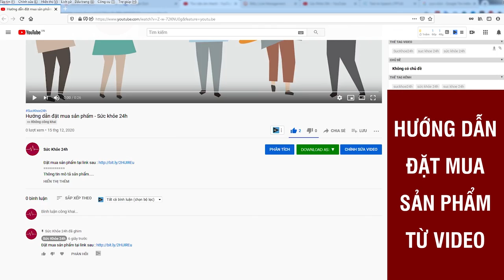Ladycare V có tốt không? Cách sử dụng? Giá bao nhiêu?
Ladycare V là sản phẩm hỗ trợ sức khỏe dành riêng cho nữ giới, có tác dụng điều hòa kinh nguyệt, giảm thiểu đau bụng kinh..Giá 790.000VNĐ/ Hộp
Ladycare V là một sản phẩm được sử dụng cho nữ giới đang gặp phải tình trạng viêm nhiễm phụ khoa, viêm lộ tuyến, kinh nguyệt không đều và đau bụng kinh.

Đây là một thực phẩm chức năng giúp hỗ trợ điều trị và ngăn ngừa các bệnh phụ khoa, viêm lộ tuyến, khí hư, bạch đới, kinh nguyệt không đều, đau bụng dữ dội khi đến kỳ kinh nguyệt và tình trạng suy giảm nội tiết tố nữ.

Viên uống phụ khoa Ladycare V được sản xuất bởi Công ty Cổ phần phát triển Dược Vesta. Dạng bào chế: sản phẩm được bào chế dạng viên nang có màu tím, dùng đường uống.

Đóng gói sản phẩm: 1 hộp sản phẩm gồm 1 lọ chứa 30 viên nang.

Ladycare V là một sản phẩm điều chế từ các nguyên liệu hoàn toàn tự nhiên. Đây đều là những thảo dược quý giúp chống nhiễm khuẩn, nhiễm nấm, điều hòa kinh nguyệt, điều kinh, bổ huyết và giảm đau bụng kinh hiệu quả.

Cụ thể các thành phần có mặt trong 1 viên uống phụ khoa Ladycare như sau:

- 50mg hàm lượng Wild yam (chiết xuất từ cây Củ nâu Dioscorea villosa).
- 50mg hàm lượng Chasteberry extract (chiết xuất quả Chasteberry).
- 50mg hàm lượng Bột Nam việt quất (nguyên liệu nhập khẩu Naturex – Mỹ).
- 50mg hàm lượng chiết xuất Bụp giấm.
- 1200mg hàm lượng Bạch đồng nữ.
- 800mg hàm lượng Hương phụ.
- 800mg hàm lượng Ngải cứu.
- 800mg hàm lượng Ích mẫu.
- 800mg hàm lượng Thương truật.
- 500mg hàm lượng Phục linh.
- 500mg hàm lượng Đẳng sâm.
- 200mg hàm lượng Bạch truật.
- 100mg hàm lượng Cam thảo.
- 100mg hàm lượng Kê quan hoa.

Ngoài ra còn 1 số tá dược như: Gelatin, aerosil (chất chống đông vón) vừa đủ cho 1 viên nén.

Đối tượng thích hợp sử dụng Ladycare V bao gồm: phụ nữ có các biểu hiện hành kinh, đau bụng dữ dội khi đến kỳ kinh nguyệt, kinh nguyệt không đều, khí hư, bạch đới và các đối tượng bị viêm nhiễm phụ khoa, viêm lộ tuyến,...
ĐẶT MUA NGAY
Gía 790.000VNĐ/ Hộp